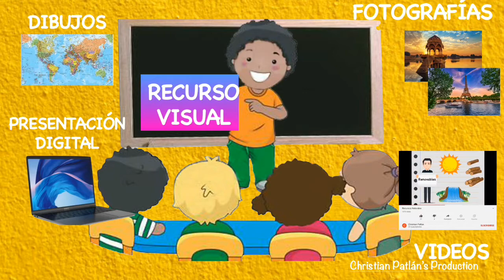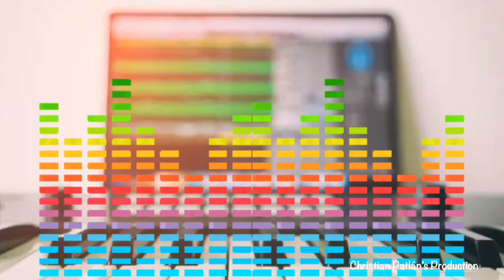Profe Christian - Exposición (Canción) /Segundo Grado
Canción para explicar las partes de la exposición  para niños de segundo grado.
Letra: Christian R. Patlán
Interpreta: Christian R. Patlán